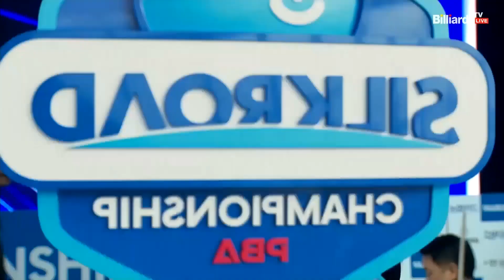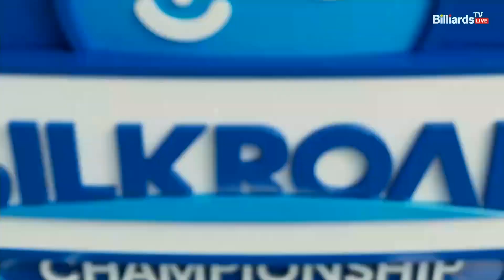완벽한 원뱅크샷 이후 6점 하이런하며 역전하는 루피 체넷![실크로드안산 PBA 챔피언십 23-24]